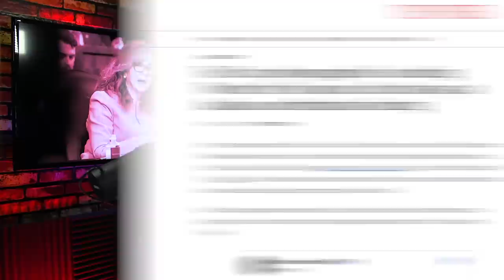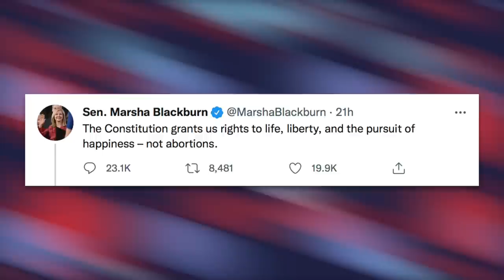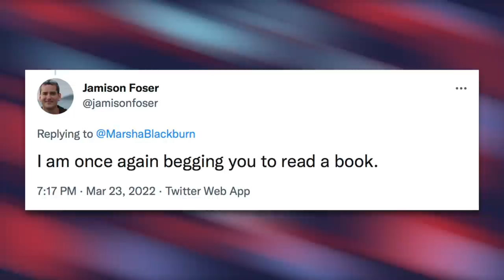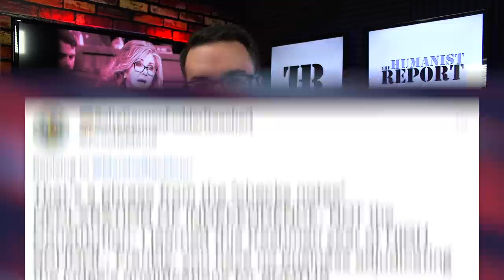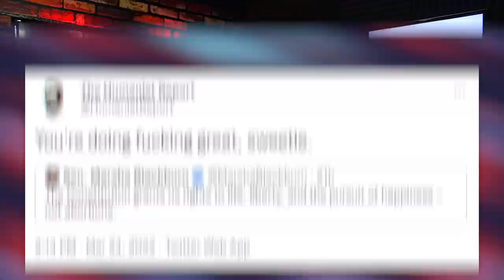Marsha Blackburn’s Attempt to Own the Libs Goes HORRIBLY Wrong